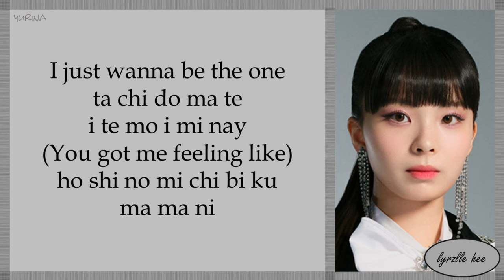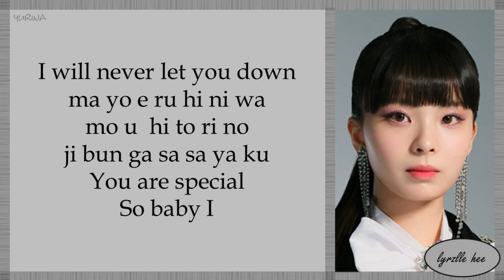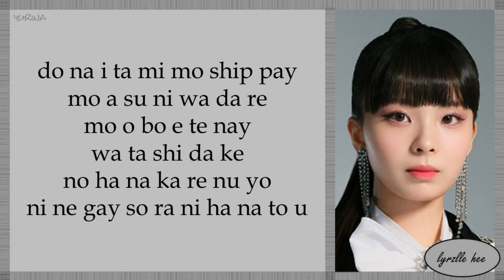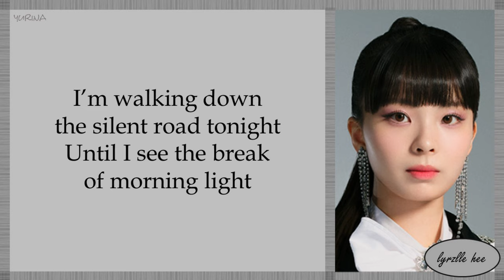Kawaguchi Yurina (川口 ゆりな) - 'Look At Me' [Easy Lyrics]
REQUESTED SONG

All Rights Administered by Universal Music Japan & Oscar Promotion

☆Follow Me☆